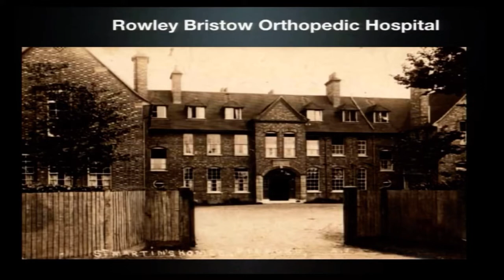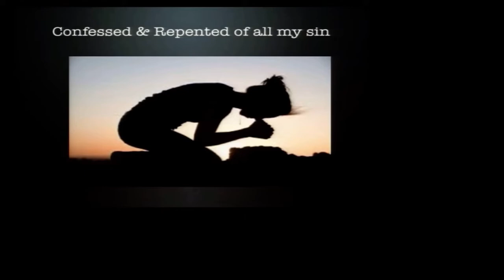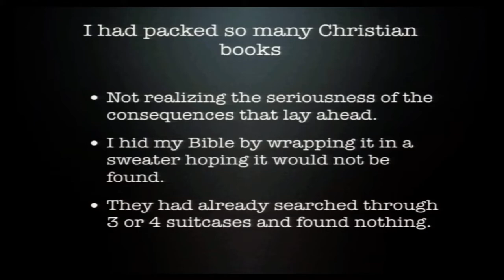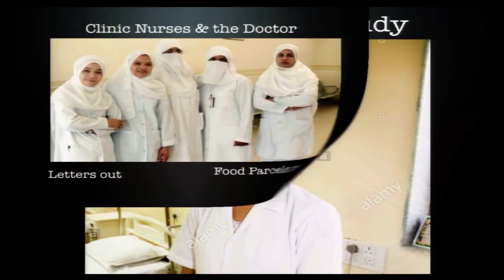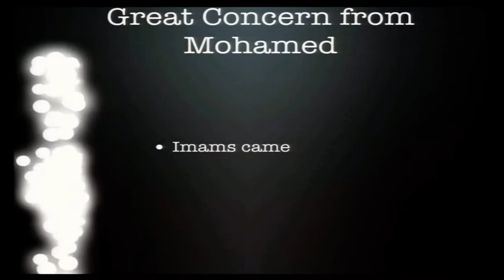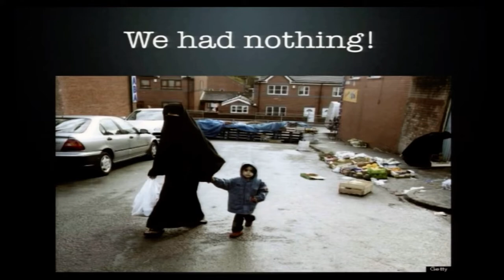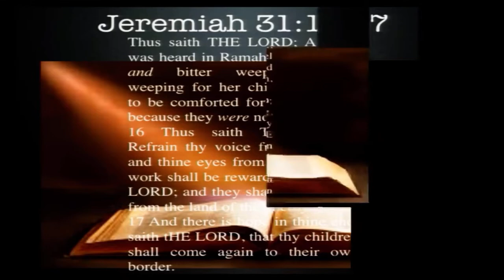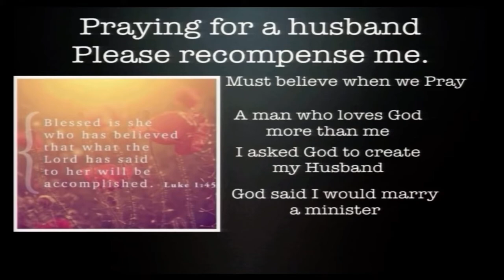Beyond the veil of Darkness | Testimony by Dr.Esmie Branner